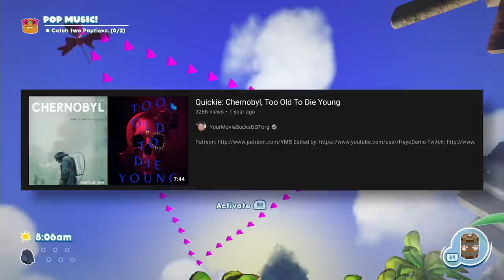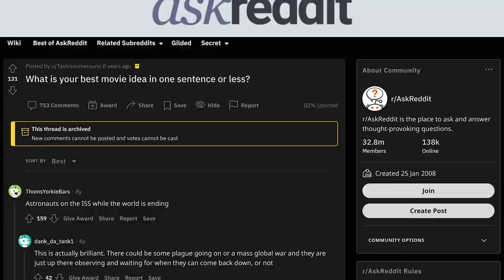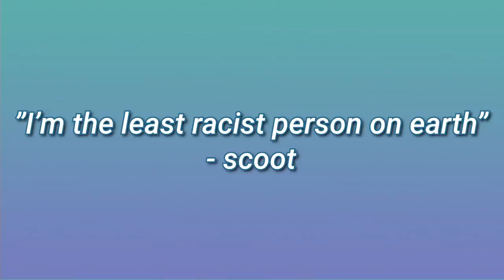YMS Plays: Bugsnax | COMPLETE